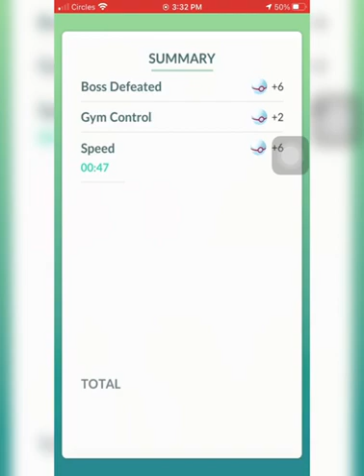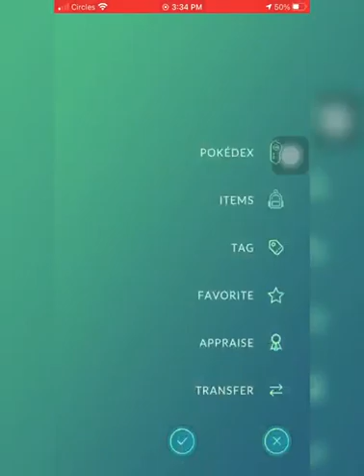Catching *Yveltal* in PGO!